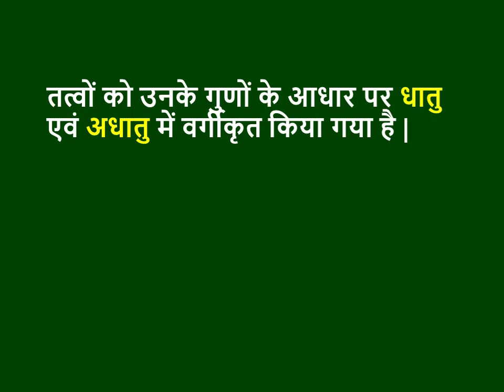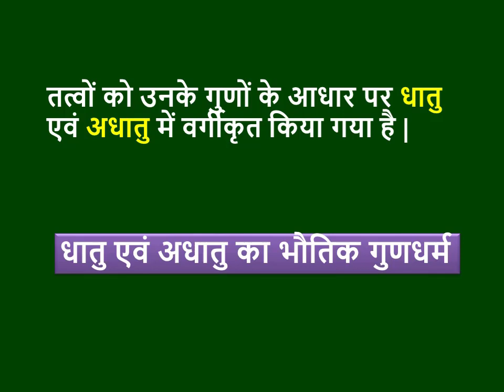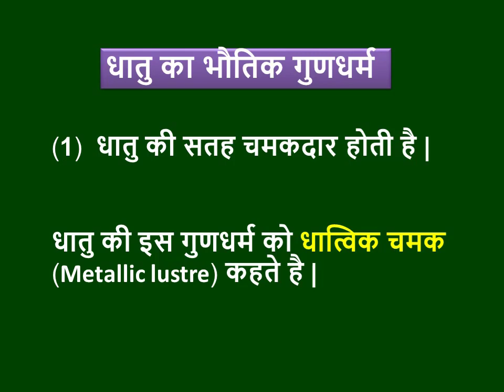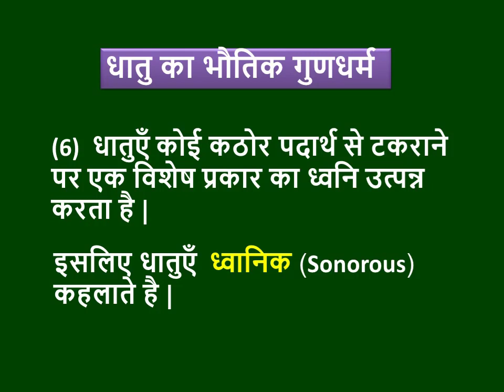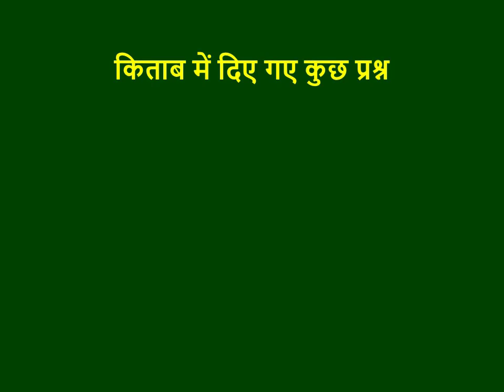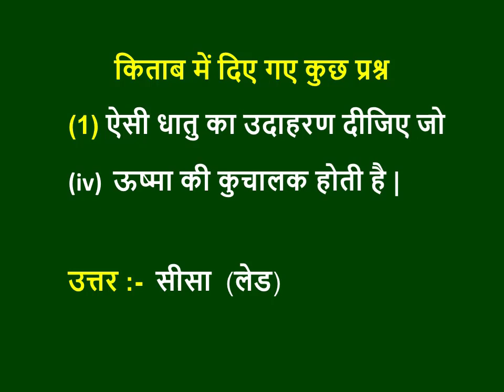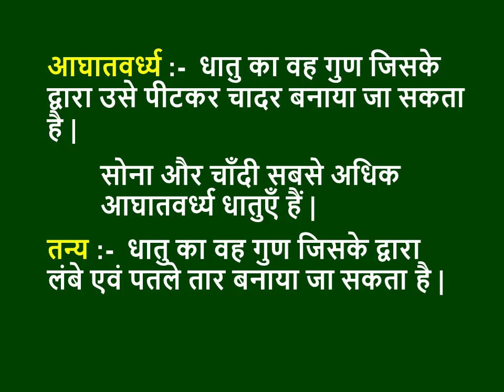Ncert class 10 science chapter 3 | Metals and non metals class 10 | chemistry class 10 chapter 3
This video is related to ncert class 10 science chapter 3 in hindi medium. Metals and non metals class 10 will be the topic in this video. This video of chemistry class 10 is related with physical properties of metals and non metals. Here you will get knowledge to prepare class 10 science notes for ncert science class 10. The contents of this video have been chosen from ncert science book class 10 chapter 3. Here you will learn about malleable and ductile at the level of ncert class 10.
                                                                                                                             Thanks

We are not a licensed professional so make sure that the use of this channel and its videos for the preparation of any examination or acquiring knowledge at your own risk. We are trying to provide perfect, valid, specific and detailed information. All information is provided in good faith, however we make no representations or warranty of any kind, express or implied, regarding the accuracy, adequacy, validity, reliability, availability or completeness of any information. We are not responsible for, and will not compensate in any way for, any loss or damage related directly or indirectly to the information on this channel and its videos.
Any and all part of information is not intended to be any sort of guarantee or definitive statement. Do not make any claims, promises or guarantee about the individual or group outcome of the video or its related services.
                                                                                        With Thanks.